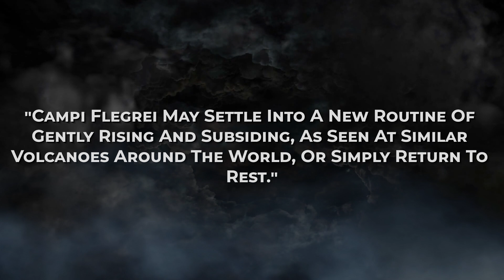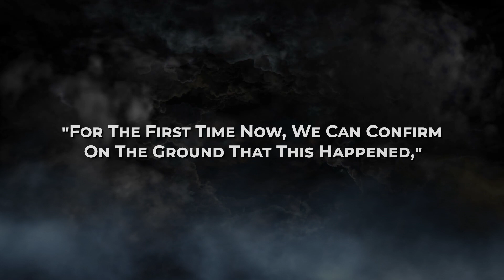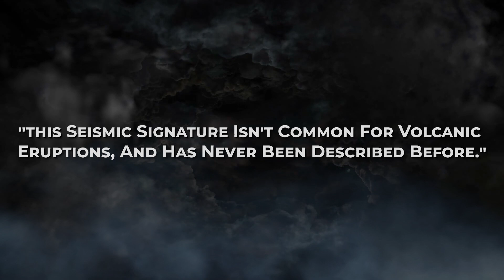The Largest Volcano Ever Just OPENED Up & CRACKED Up the Earth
A "supervolcano" in Italy that has been dormant for a very long time is drawing closer to the point where it could erupt for the first time since 1538, according to a new study, and the results could be extremely disastrous.

The crust of the Campi Flegrei volcano, which is located near Naples in southern Italy, is weakening and growing more prone to rupturing, which "makes an eruption more likely," according to the experts who conducted a new study on the subject.

Over one and a half million people make their homes above the large underground volcano complex, and another half million people live within its 7-mile-long caldera, which was formed following a massive eruption 39,000 years ago. Together, these two populations make up over two million people.